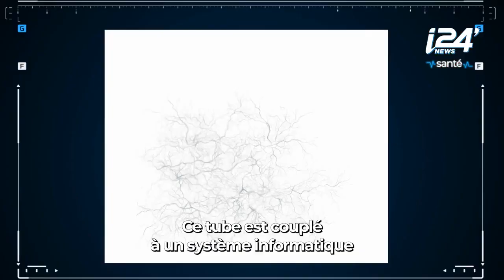LA MINUTE SANTE | Le scanner : son fonctionnement et ses indications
Le scanner est un appareil de radiologie moderne qui utilise des rayons x pour réaliser des images en coupes fines du corps. Il permet de déceler des anomalies qui ne sont pas visibles sur des radiographies standards ou des échographies.